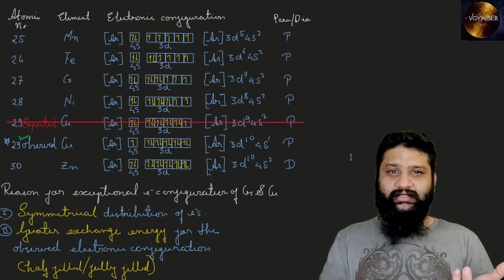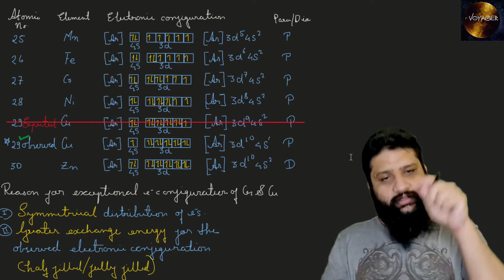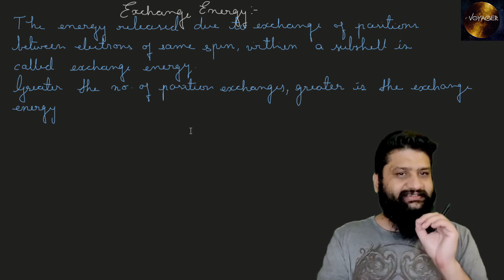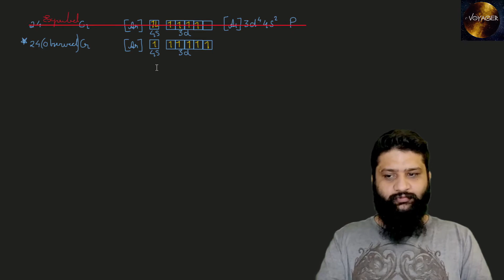Reason for the exceptional electronic configuration of the Cr and Cu [ HINDI ]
Hello everyone, I am Siddharth Raj Sahu(B-Tech, IIT Bombay), in this video we will study the reason for the exceptional electronic configuration of elements Chromium and Copper.
Also wish you luck for your competitive exams like JEE Main, Advanced and NEET for admissions into IIT NIT IIIT AIIMS and other medical colleges along with class 11th and 12th exams